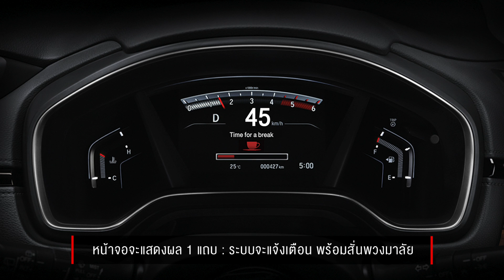มี Driver Attention Monitor เหมือนมีผู้ช่วยเตือนยามเหนื่อยล้าขณะขับขี่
ลดความเสี่ยงเรื่องอุบัติเหตุ เมื่อขับรถทางไกล ด้วย Driver Attention Monitor ระบบตรวจจับความเหนื่อยล้าของผู้ขับขี่ ใน Honda CR-V หากพบว่าผู้ขับขี่เหนื่อยล้าเกินไป ระบบจะเตือนผู้ขับขี่ให้จอดรถเพื่อหยุดพัก

ดูรายละเอียดของ Honda CR-V คลิก